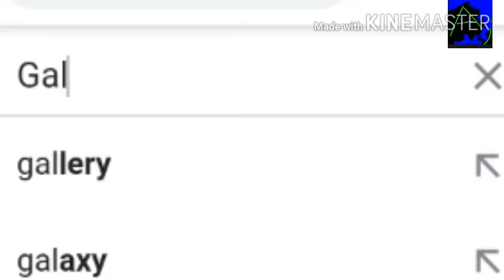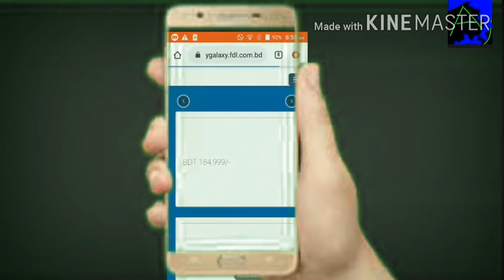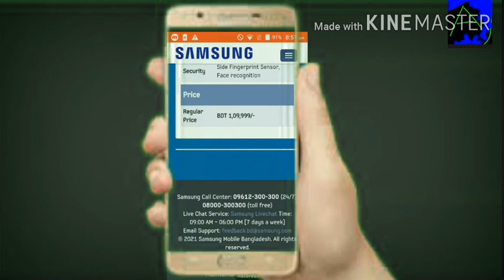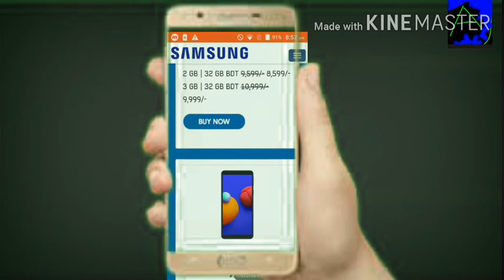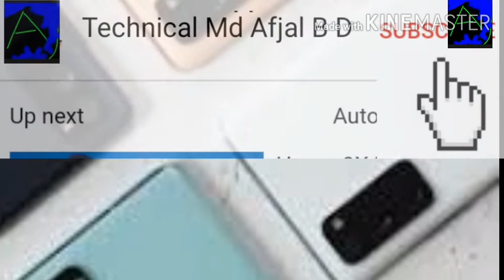সকল স্যামসাং মোবাইল এর দাম জানুন আপনার মোবাইলের মাধ্যমে. all Samsung mobile price in Bangladesh.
আসসালামু আলাইকুম এই ভিডিওটা যদি আপনাদের ভালো লেগে থাকে তাহলে প্রথমে একটি লাইক দিয়ে নিন এবং এরকম আরো ভিডিও দেখতে চাইলে আমার চ্যানেলটিকে সাবস্ক্রাইব করে নিন তো আমি যে ওয়েবসাইটে দেখাচ্ছি তার লিঙ্কটা নিচে দিয়ে দিলাম তো আপনারা এখান থেকে সকল প্রকার স্যামসাংয়ের মোবাইল গুলো বা ট্যাবলেট বা বাটন মোবাইলের দাম গুলো আপনার জানাতে পারেন আসসালামু আলাইকুম